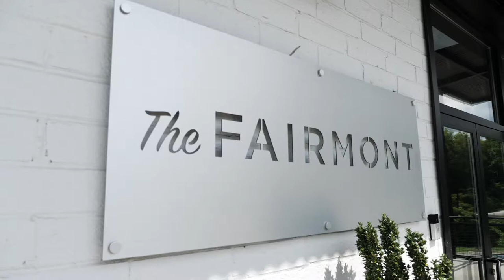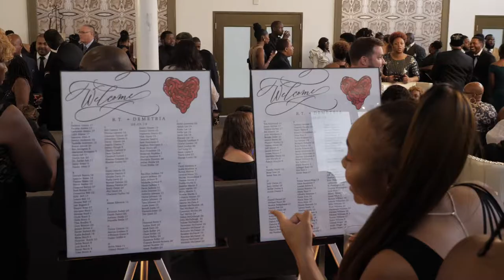Demetria & Tray's Wedding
The Fairmont